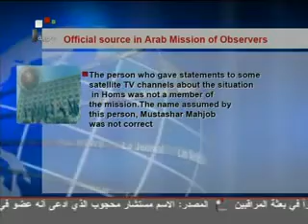official source in Arab Mission of Observers.SYRIA